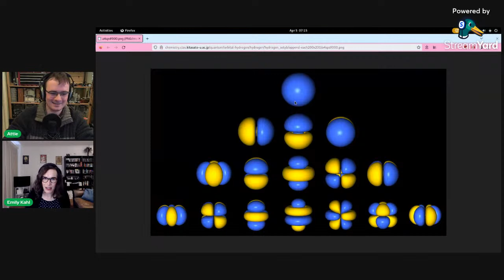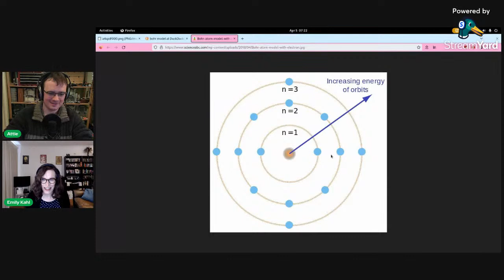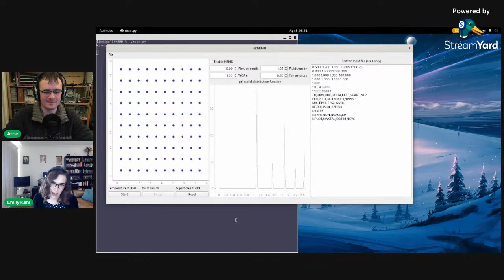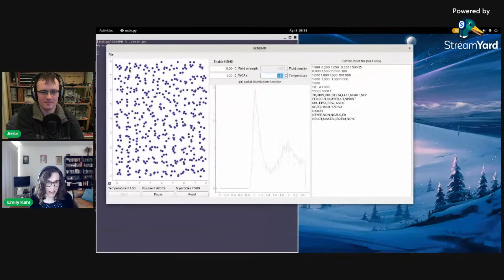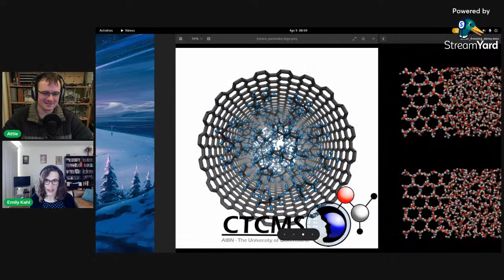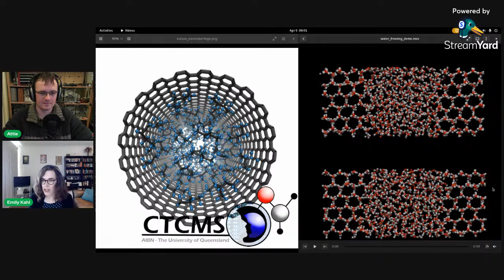Emily Kahl - Show-and-Tell #038